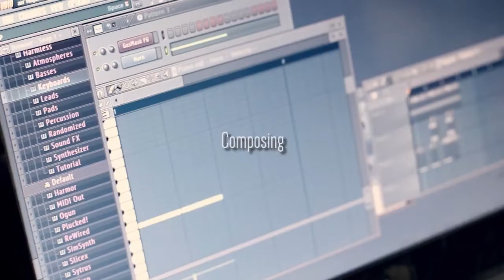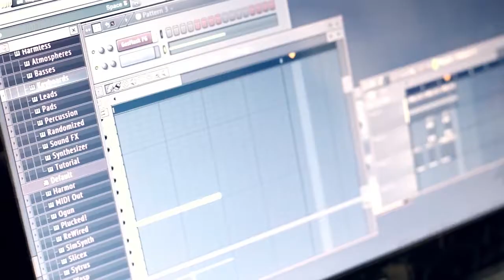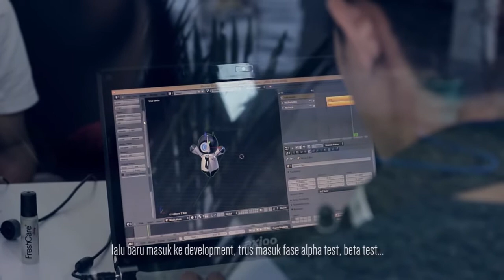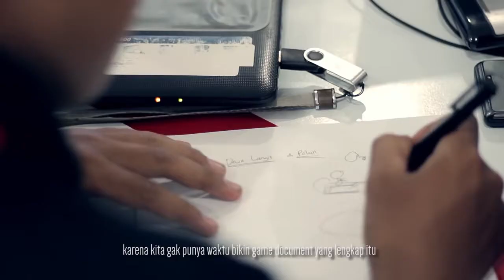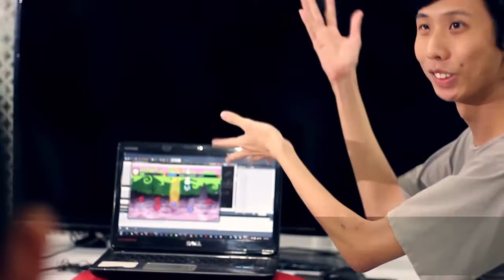Jogja Game Jam 48 Hours [JGJ48] - The Full Story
Video dokumentasi Jogja Game Jam 48 Hours (JGJ48)

Terlaksana pada tanggal 13 - 15 September 2013 di Jogja Digital Valley, JGJ48 adalah ajang unjuk gigi para developer untuk dapat membuat game dalam 48 jam. Para peserta membentuk kelompok kemudian ditantang untuk membuat game dalam 48 jam dengan tema yang ditentukan melalui undian.

Organized by :
GameLan Jogja

Supported by :
Blackberry
Jogja Digital Valley
Scirra

Media Partner :
Duniaku.net
Segitiga.net

Sampai jumpa di JGJ48 selanjutnya! Cheers!